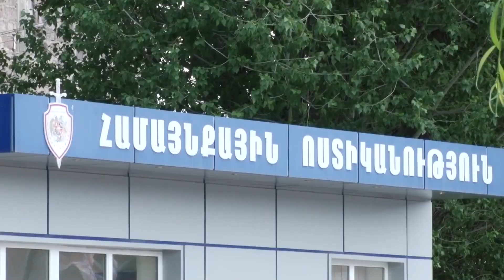Կումայրիի ոստիկանները բացահայտեցին հեռախոսի գողության դեպքը